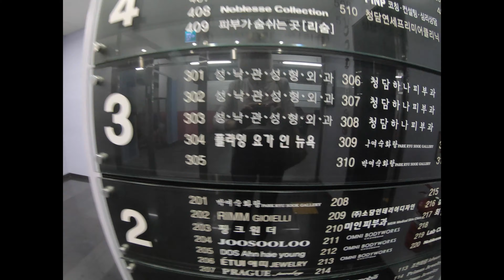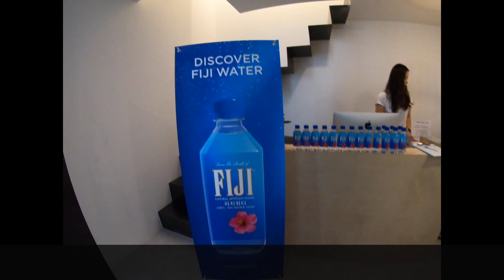쏘여사 일상 VLOG :: 피지워터 록시피트니스 요가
지난 주말 다녀온 요가 이벤트 with 피지워터 & 록시피트니스
인사이드 에이리얼 요가 청담에서 진행되었어요!
(feat. Lucia 쌤)